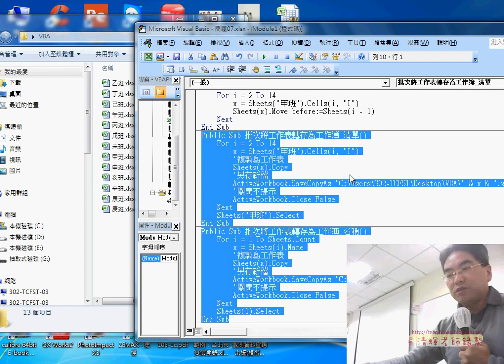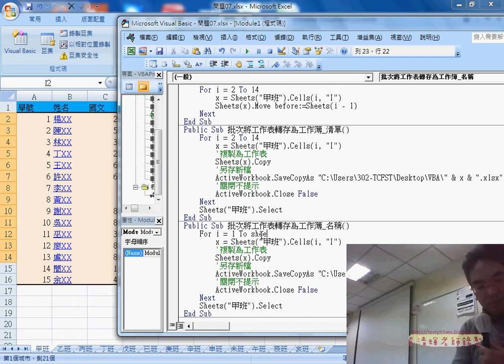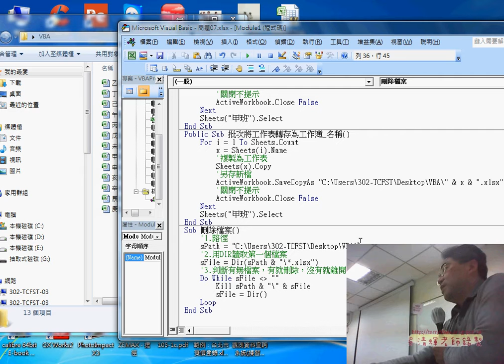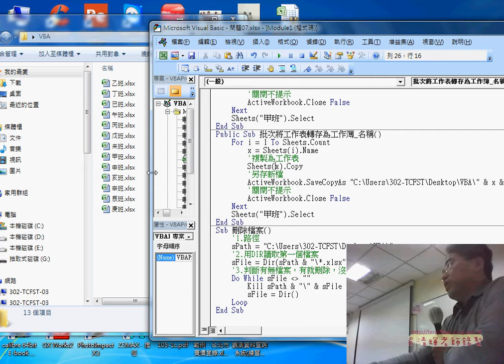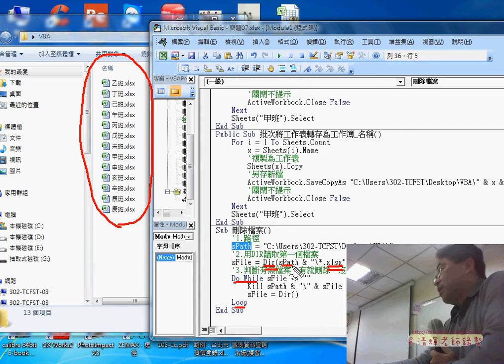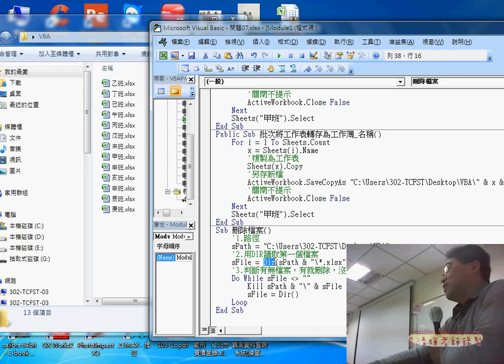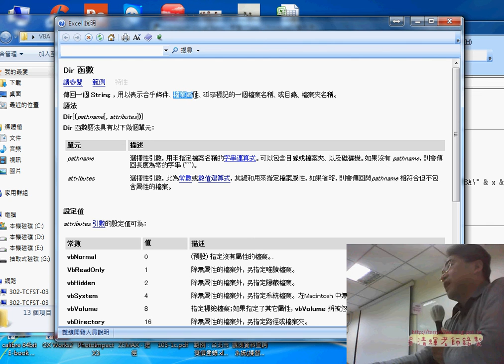07 用名稱方式批次轉存為工作簿與刪除檔案說明